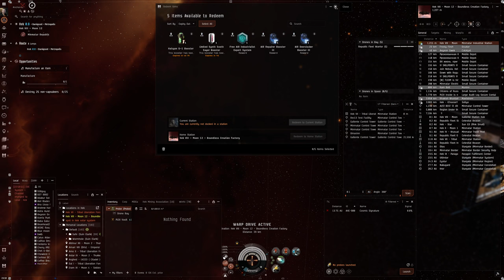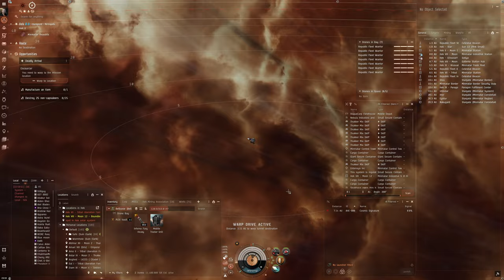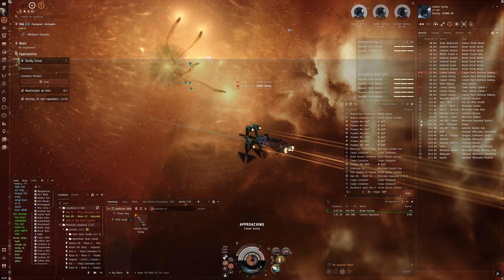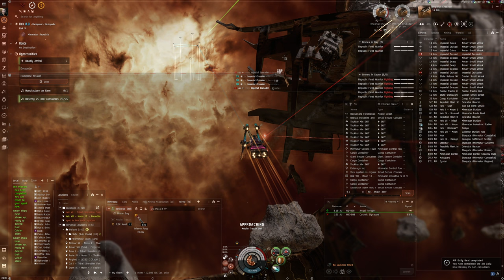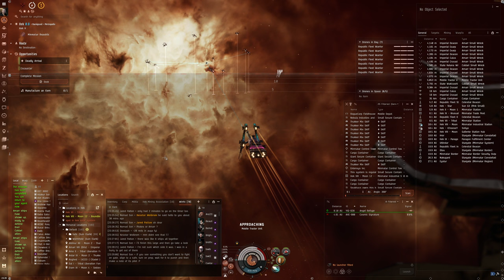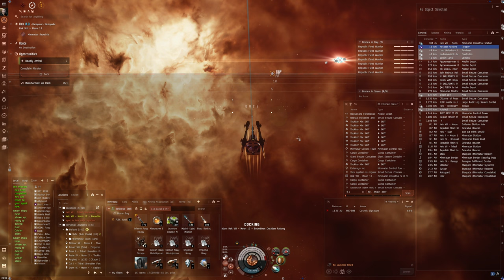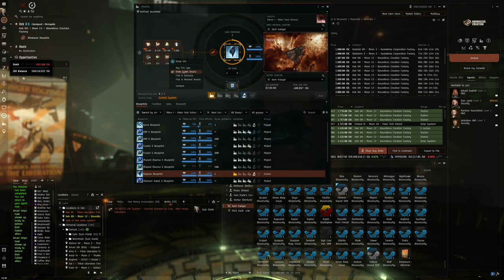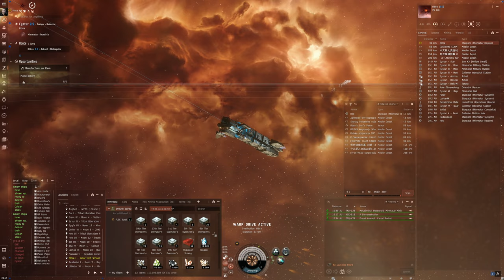Hello World: EVE Online Alpha Experience, Day 601